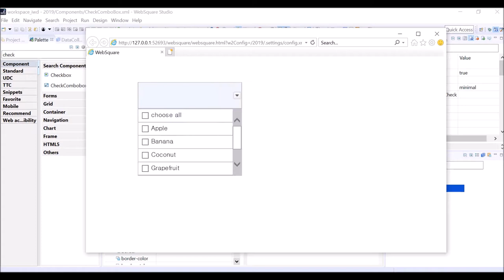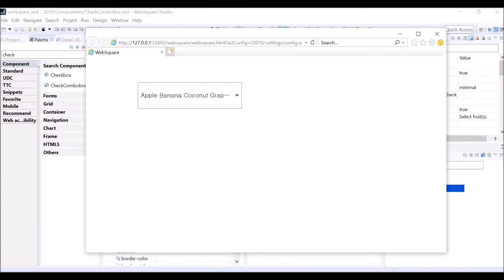CheckComboBox - allOption & chooseOption & chooseOptionLabel | WebSquare5 - Quick Guide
00:00 Introduction
00:07 Related Properties
00:12 allOption
00:52 chooseOption & chooseOptionLabel
01:33 End of DEMO

Display “Select all.” and a selection guide message.

1. Add an option to enable end users to select all items at once. (allOption)
2. Display a guide message. (chooseOption & chooseOptionLabel)